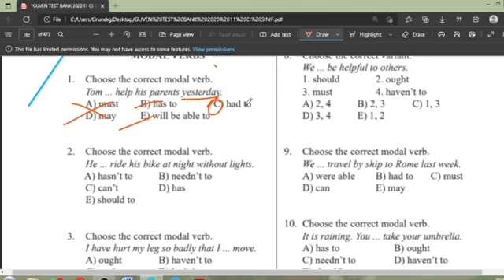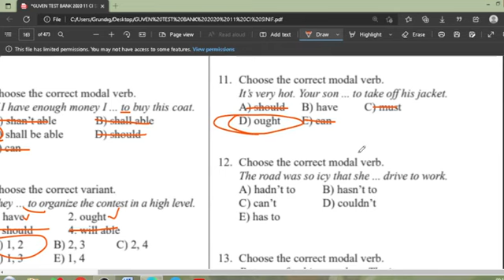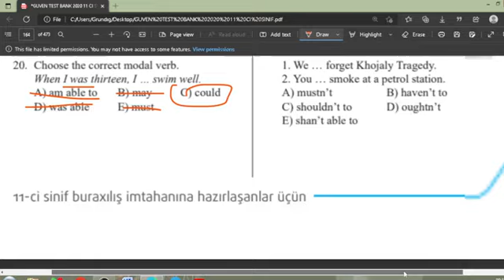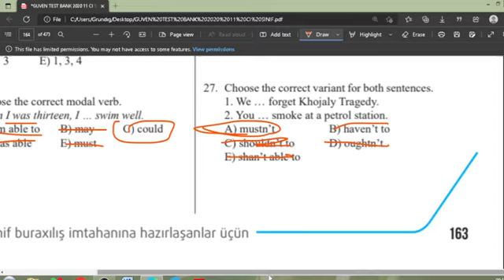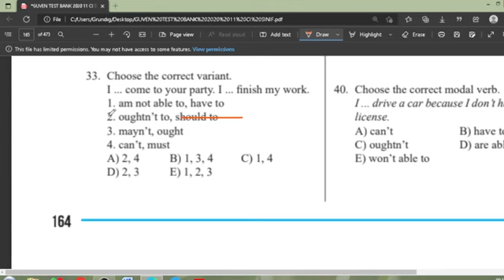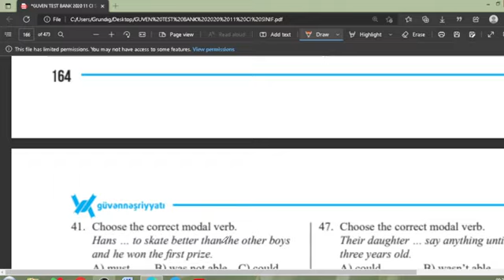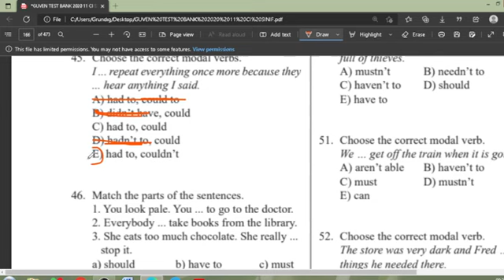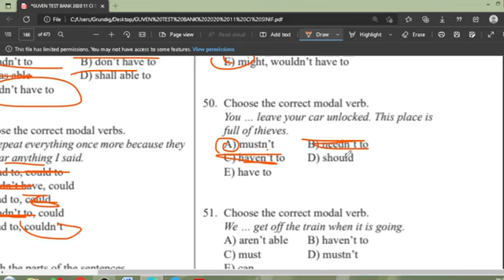güvən modal verbs - modal feller test izahı, part 1, ingilis dili